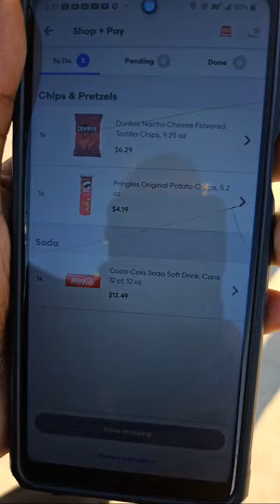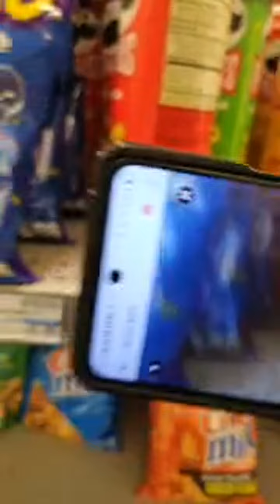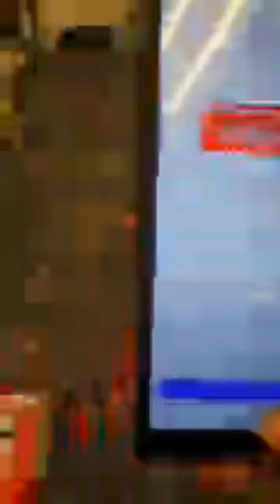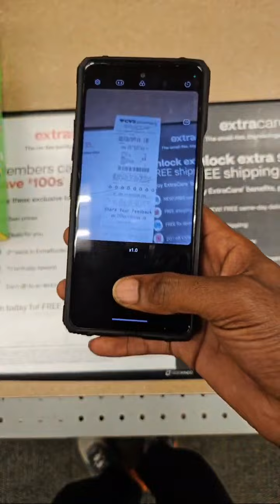$18 Dollars For 3 Miles Shop & Pay On Grubhub! 👌